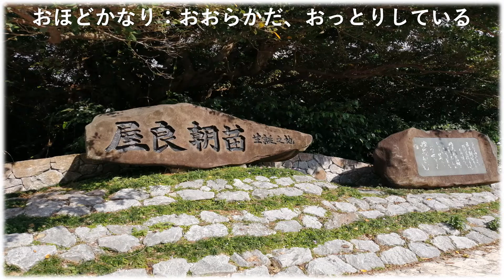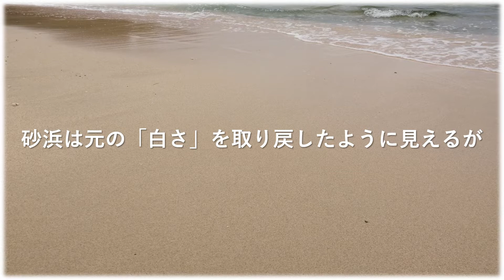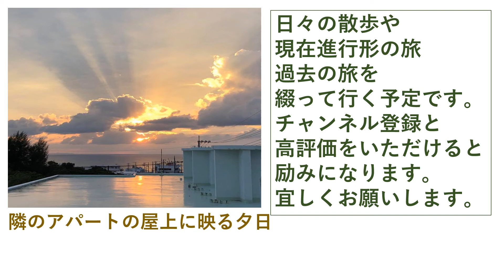長浜海岸の春（今日の散歩３０）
日々の散歩や
現在進行形の旅
過去の旅を
写真とビデオと音楽で
綴って行く予定です。
高評価をいただけると